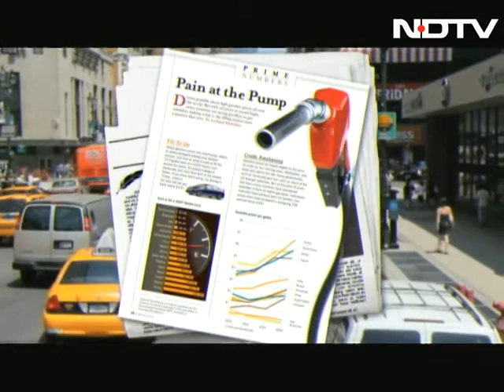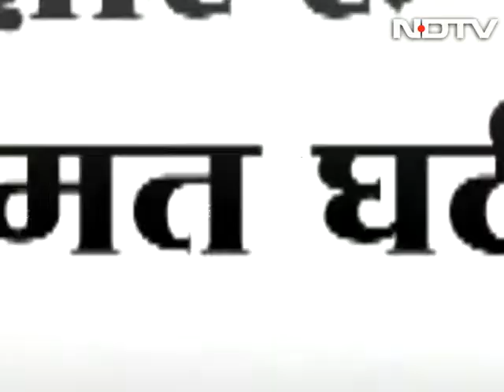With sales slump, car makers offer unbelievable deals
With four wheeler sales showing decline, car dealers are forced to make irresistible offers to boost sales. Even car manufacturers are making never before offers to attract sales. (Audio in Hindi)